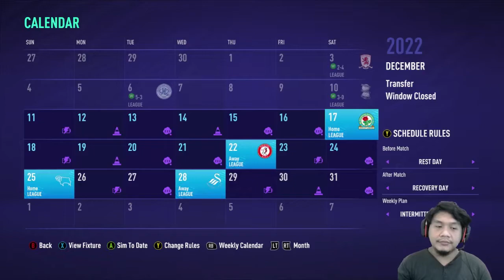PASTI KALAH KALO PRESSING KAYAK GINI - FIFA 21 CAREER MODE INDONESIA MUSIM KE 3 - #32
Bener-bener strategi yang membuat Mansfield Town FC ancur lebur, ibarat martabak telor, adonannya dibanting-banting wkwk, tapi meskipun begitu, tim masih bisa cetak gol dengan susah payah, tertekan terus menerus